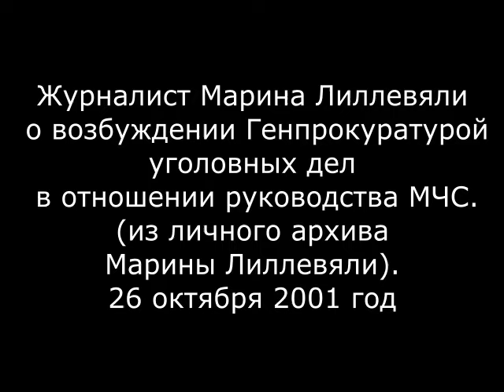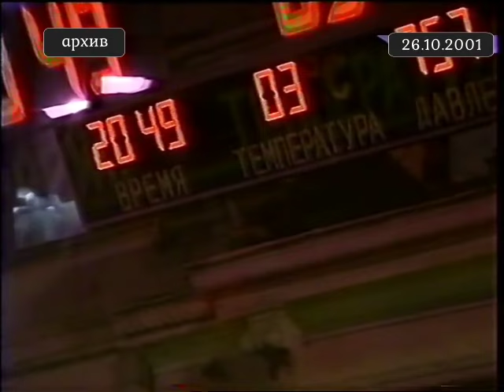"Насколько эта информация соответствует действительности, пока неизвестно". Журналист М.Лиллевяли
«Насколько эта информация соответствует действительности, пока неизвестно». Журналист Марина Лиллевяли в прямом эфире. 2001 год.